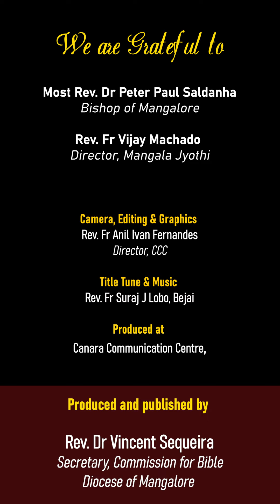ಬಾಪುಯ್ ಆನಿ ಧುವೆ ಮಧ್ಲಿ ಸುವಾರ್ತಾ | ಮಾರ್ಕ್ 5:21-43 | ಶುಭ್‌ವರ್ತಮಾನ್ |SHUBHVORTOMAN | 30 JUNE 24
ಶುಭ್‌ವರ್ತಮಾನ್ | SHUBHVORTOMAN |  30 JUNE 24|
ಸಾಧ್ಯಾ ಕಾಳಾಚೊ ಬಾರಾವೊ ಹಫ್ತೊ  -  ಆಯ್ತಾರ್
ಮಾರ್ಕ್ 5:21-43
ಬಾಪುಯ್ ಆನಿ ಧುವೆ ಮಧ್ಲಿ ಸುವಾರ್ತಾ

, Director, CCC